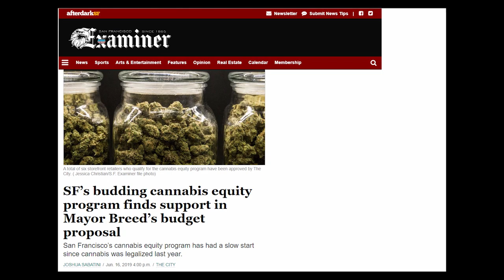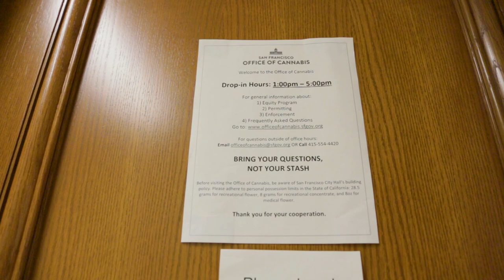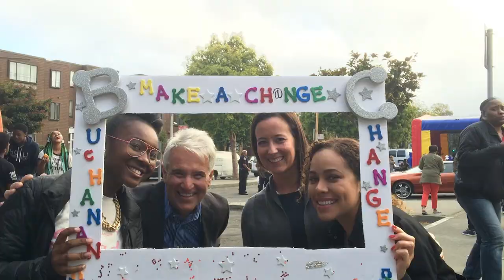Women At Work/ Marisa Rodriguez- Cannabis Crusader/ S3 Ep. 3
As the current Director of the Office of Cannabis, and as a former Assistant District Attorney with the San Francisco District Attorney's Office, Marisa Rodriguez has spent the majority of her professional life as a public servant. She supported the San Francisco District Attorney’s initiative to proactively expunge thousands of marijuana convictions following the state of California’s legalization of adult-use cannabis. Watch as Ms. Rodriguez shares her unique career path, her amazing life story, and the rewarding aspects of working with industry members and related City agencies to develop a premier cannabis industry in San Francisco. She stands to become an inspiration to young women everywhere.

Series/ Segment Producer- Aracelli Frias
Editor/  Audio- Aracelli Frias
Color Correction- Chris Wallis
Photographer- Leo De Asis
Photographer- Kaleena Mendoza
Photographer- Jennifer Low
Photographer- Aracelli Frias
Lighting- Sean Phillips